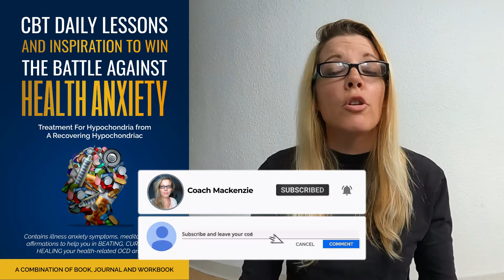Is It Cancer or Is it Health Anxiety? Fear of Cancer / Anxiety About Health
Is It Cancer or Is it Health Anxiety? Do you have a fear of cancer? Or Parkinson's? ALS? Maybe of getting a tumor? Then this video is for you!
What are the symptoms of health anxiety?

Time Stamps
00:00 Intro Is It Cancer or Is it Health Anxiety?
00:25 What are the Symptoms of Health Anxiety?
00:36 Is it Parkinson's, Cancer, ALS or a Tumor?
01:20 How Do I Know If I Have Health Anxiety or Hypochondria?
01:54 How to Treat Health Anxiety Naturally Using CBT and Alternative Methods
03:50 How to Naturally Treat Your Anxiety, Alternatives to Drugs
05:34 How to Stop Compulsions

My Book:
CBT Daily Lessons to Win the Battle Against Health Anxiety, OCD Tendencies, Hypochondria (From a Hypochondriac): Illness Anxiety Symptoms, Meditations, Affirmations Using Cognitive Behavioral Therapy